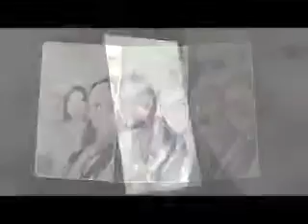CNC-BEED 2015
Camarines Norte College Bachelor of Elementary Education Graduating class of 2015. Audio Visual Presentation presented last March 13, 2015 during the Humanities Night.
Pictures from the Graduating students
AVP Created by Norben R. Campita